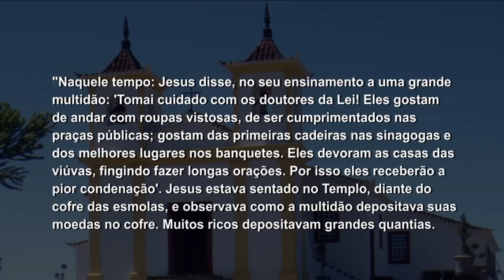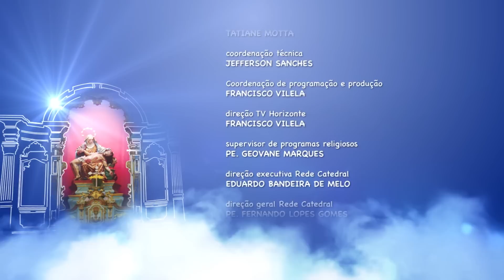Mãe Maria - 11/11/18